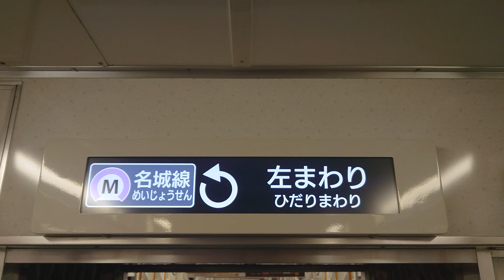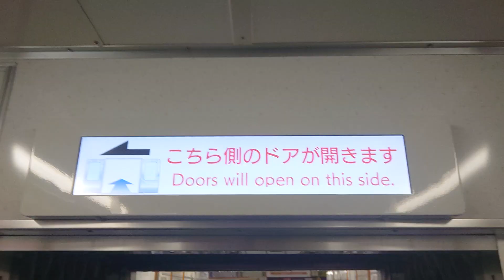名古屋市交通局名古屋市営地下鉄名城線２０００形パッとビジョンＬＣＤ日本車輌製造三菱製